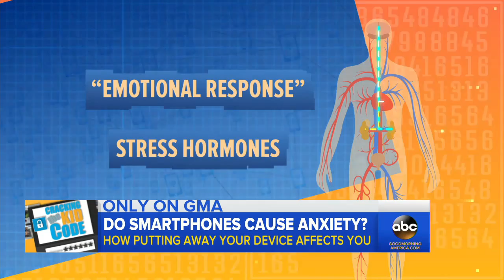Your cellphone may be causing you anxiety, experts warn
A new "GMA" parenting alert looks into how much anxiety using your phone may be causing you, or your children.